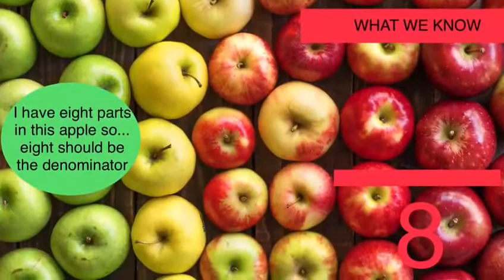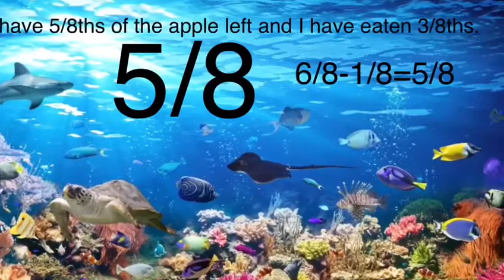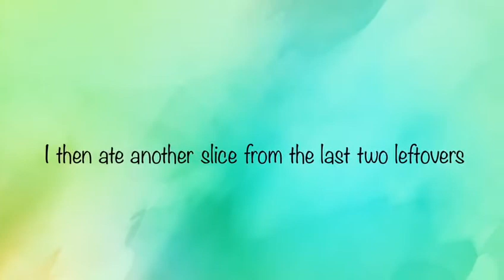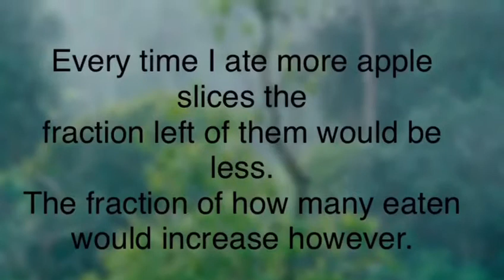Fraction,An introduction Real life example by Aarya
We experience fraction in  our daily  life.